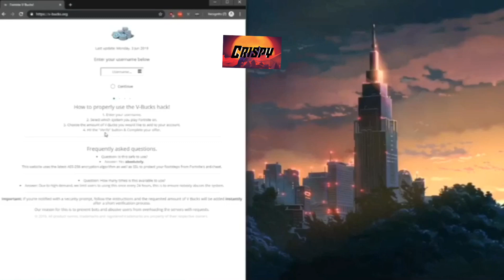Fortnite Vbucks Glitch